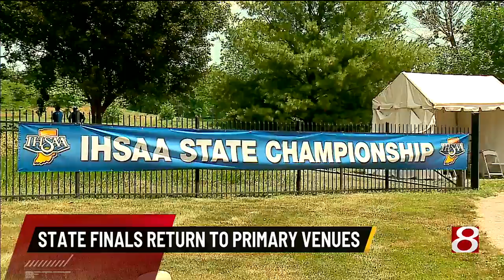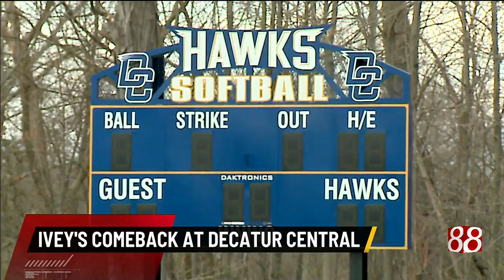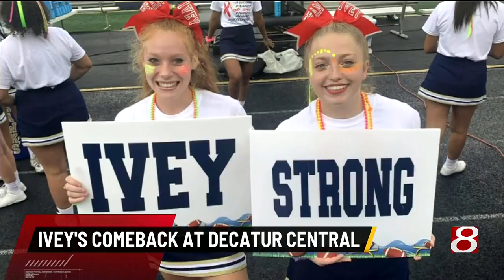"The Zone Extra Spring Special": April 11, 2022